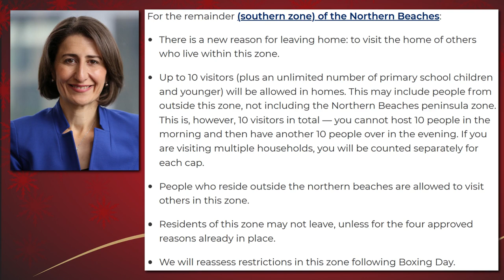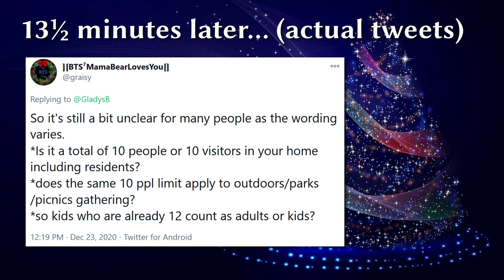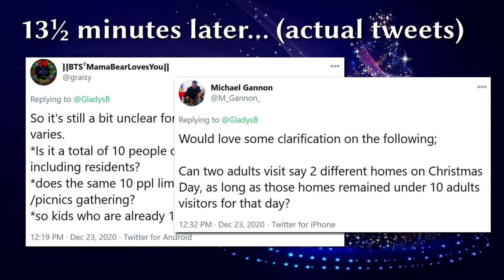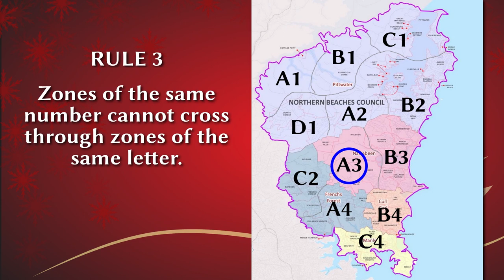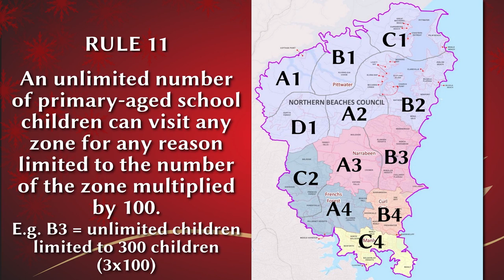Gladys B’s 12 New Christmas Rules for New South Wales (a Somewhat Parody)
Hi everyone, Gladys B here. Premier of your favourite Wales in the whole wide world, New South Wales. As we all know, there’s a bit of a clusterf**k going on at the moment in the Northern Beaches. But don’t worry, Santa’s on his way, and he’s wearing a mask and practising social distancing. There’ll still be lots of nice presents coming your way. To make Santa’s journey a little bit easier, we’ve come up with some simple rules to keep you and your neighbours safe over Christmas. Anyway, there’s been a little bit of confusion over the recent rules, so we’ve scrapped them and come up with some new rules. In the same vein as The Twelve Days of Christmas, we’ve come up with The Twelve New Rules of Christmas. Enjoy! These new rules will allow you all to have a wonderful Christmas! On behalf of the New South Wales Government and I, I hope your Christmas is filled with laughter and prosperity. Merry Christmas!